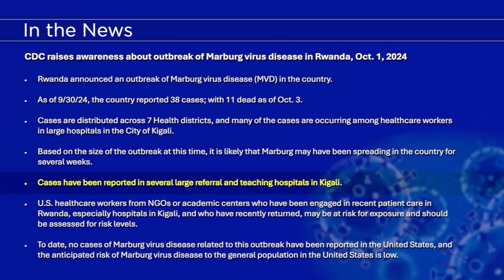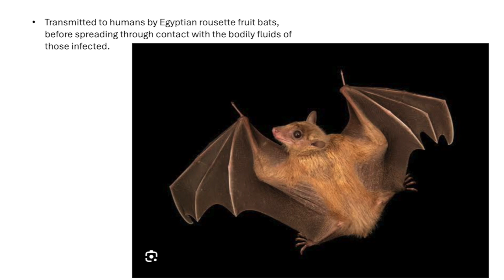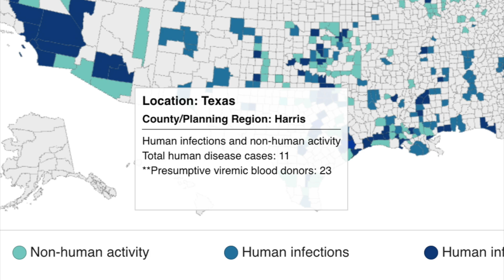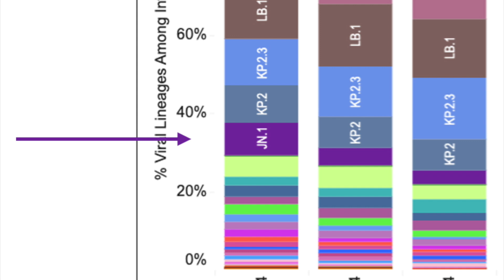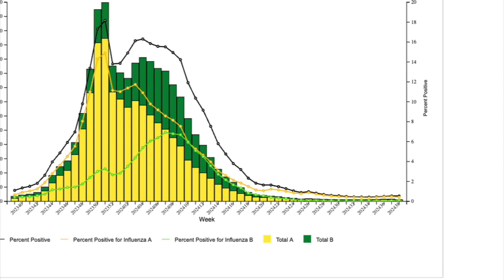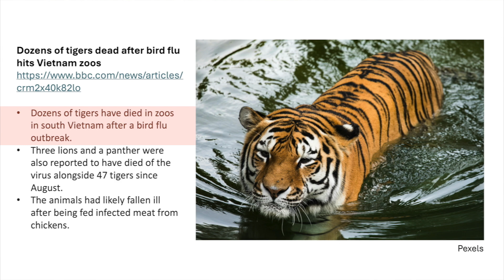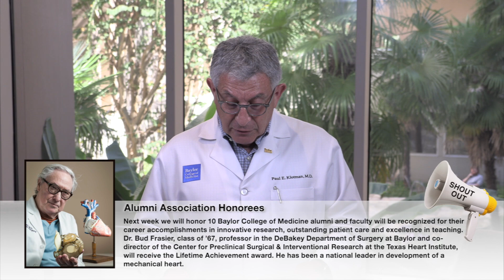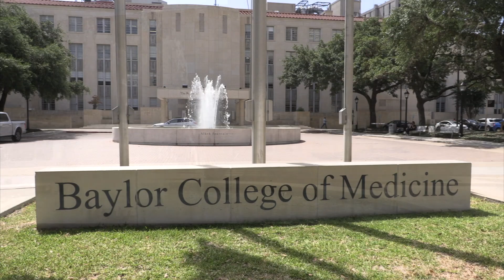Dr. Klotman's Video Message - Week 238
Baylor College of Medicine's Dr. Paul Klotman shares all the latest virus stats and reports on the CDC raising awareness about an outbreak of Marburg virus disease in Rwanda.